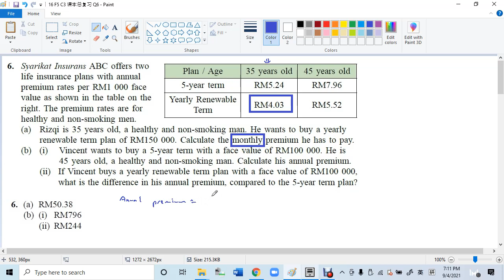16 F5 C3 课本总复习 Q6